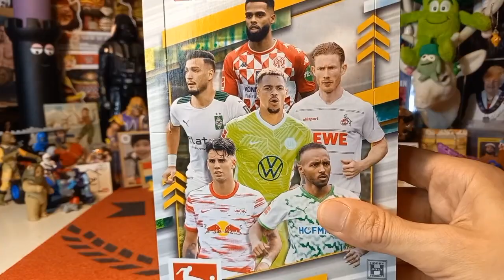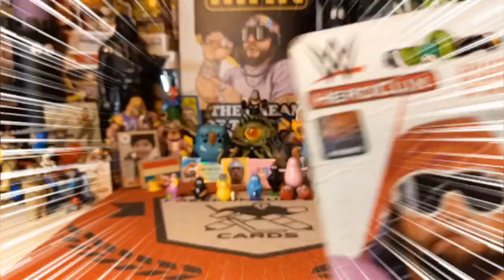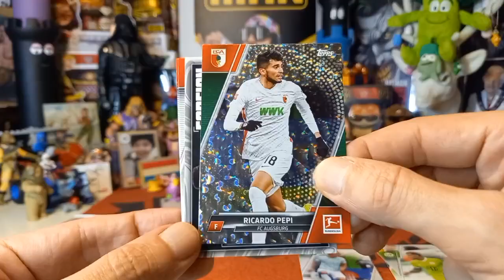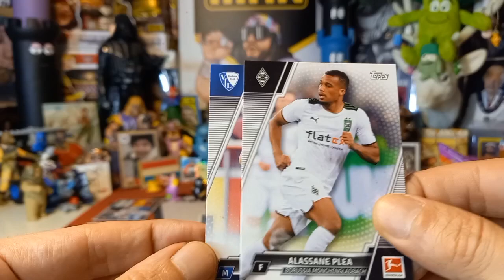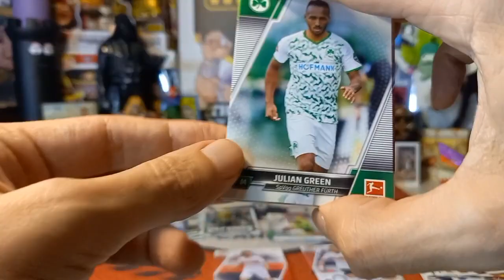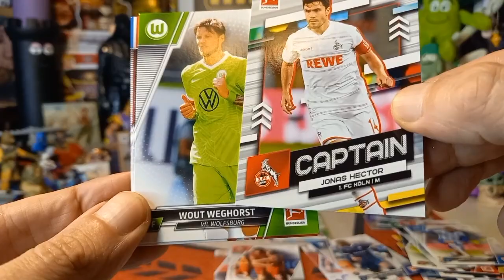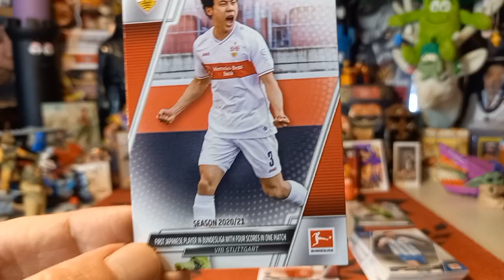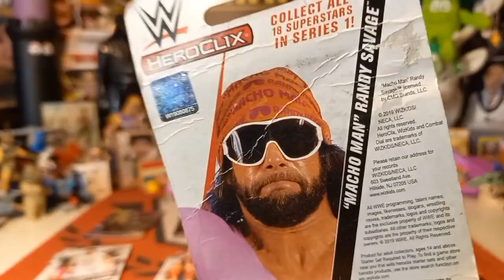Video #813: Farnumed Again? Oh Man! Part 6 - 2021-22 Bundesliga Hobby 4 of 4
In today's episode we continue and conclude the Bundesliga portion of the Farnumed Again? Oh Man series with part 6! Will we find the Davies base card we've been hunting? We shall see!

Please check out Julie's channel below!

*NEW DUTY RULES AND REGULATIONS:

1. Please note that you are now allowed to send a maximum of $45 to the EU and that includes shipping costs.

2. Please make sure that it is obvious that it is a GIFT and it is recommended that you write that somewhere on the package apart from the values form as sometimes just being written on the form is not clear enough somehow.

3. Any purchases from European websites may not have the new duties incorporated into the price and you may get fees. This holds true for even small purchases.

4. If it is normal letter mail where no values form has to be filled out,it is not a problem and you should be in the clear.

For American Residents:

For Canadian Residents:

For European Residents:

Link for Volume 2, European Residents:

Link for Volume 2, US Residents:

Link for Volume 2, Canadian Residents:

Link for Volume 3, European residents:

Link for Volume 3, U.S Residents:

Link for Volume 3, Canadian Residents: